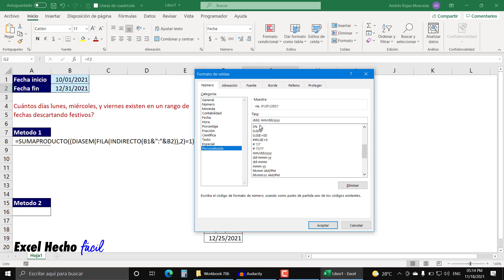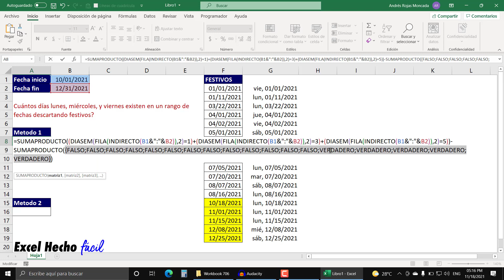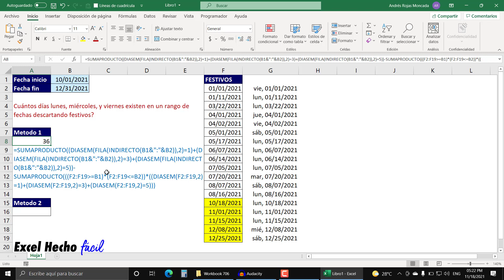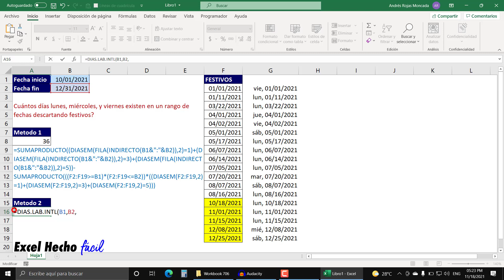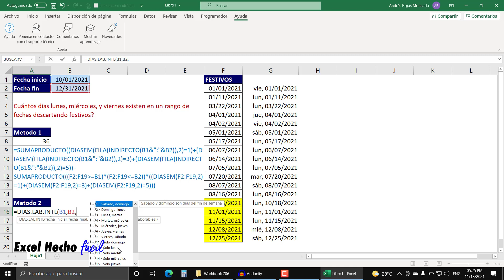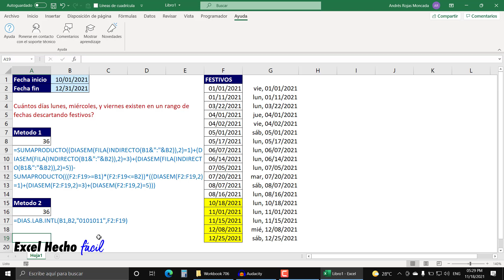Crea Rangos de Fechas y Cuenta cualquier Día sin Generar Errores en Excel ¡Califícame Por favor!